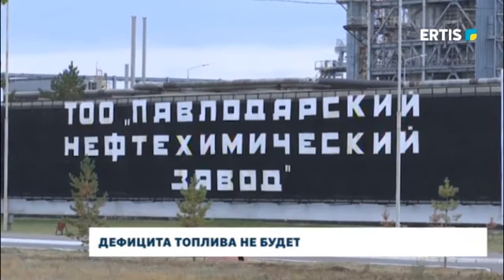Дефицита топлива не будет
Павлодарский нефтехимический завод останавливает свою работу и уходит на капитальный ремонт. Сколько продлится ремонт? Коснется ли дефицит топлива наш регион и есть ли резерв? На эти и другие вопросы ответит наш корреспондент.